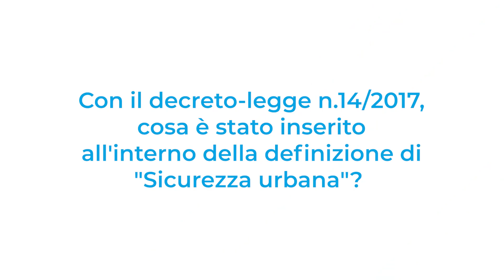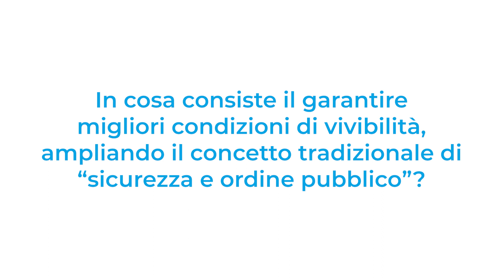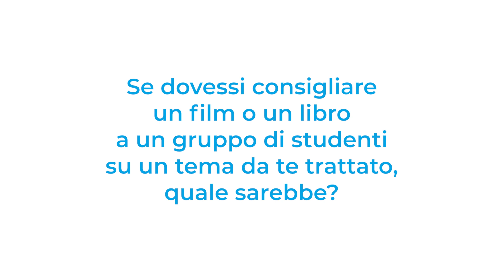GAL GenerAzione Legale - Intervista a Gian Guido Nobili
GAL GenerAzione Legale - Intervista a Gian Guido Nobili, Responsabile dell'area sicurezza urbana e legalità della Regione Emilia-Romagna
00:00 Intro
01:38 Si sente sempre più spesso parlare di "Sicurezza integrata", ma cosa s’intende?
03:04 Con il decreto-legge n.14/2017, cosa è stato inserito all'interno definizione di "Sicurezza urbana"?
06:01 In cosa consiste il garantire migliori condizioni di vivibilità, ampliando il concetto tradizionale di “sicurezza e ordine pubblico”?
07:15 Quali sono gli strumenti utilizzati oggi per raggiungere l’obiettivo di sicurezza e legalità? Quali obiettivi si cerca di raggiungere in futuro?
08:59 Se dovessi consigliare un film o un libro a un gruppo di studenti su un tema da te trattato, quale sarebbe?
09:59 Come descriveresti il concetto di legalità in una parola?